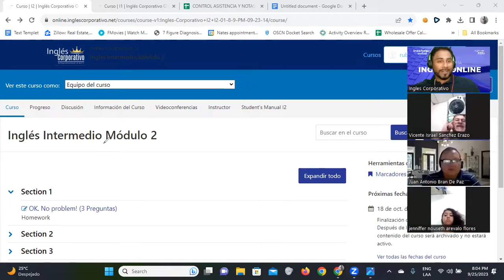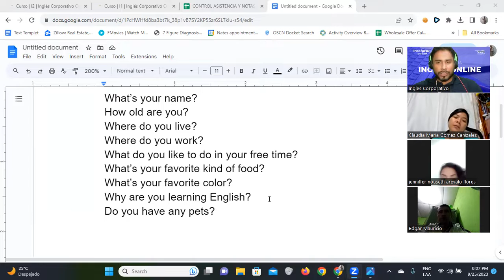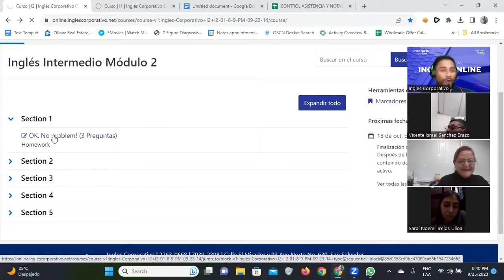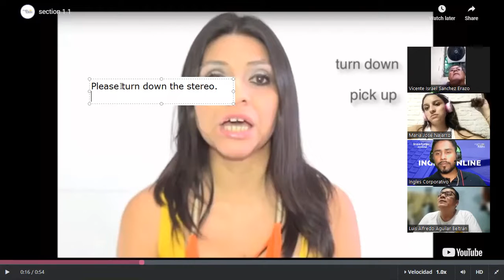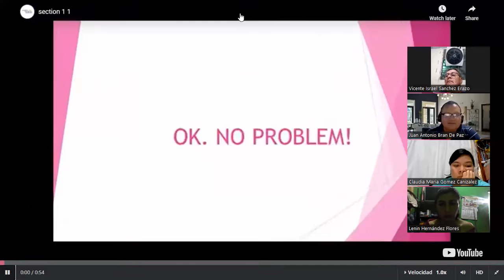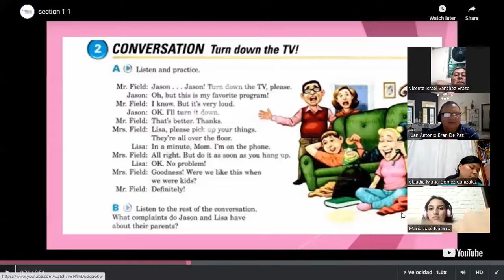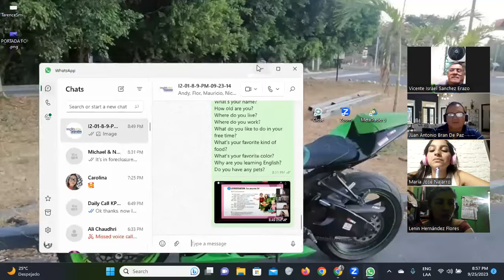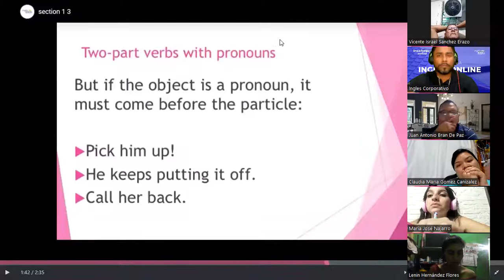SESION 1-25/09/2023-FI REG 101-Santos Vasquez-Introductions